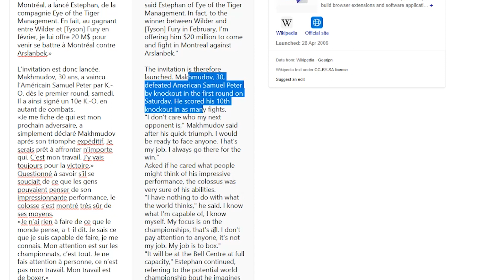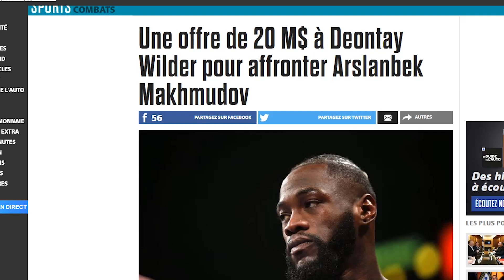DEONTAY WILDER OFFERED $20 MILLION TO FACE ARSLANBEK MAKHMUDOV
An offer of $20 million has been made for Deontay Wilder to face rising prospect Arslanbek Makhmudov in Canada.

Boxing Squared